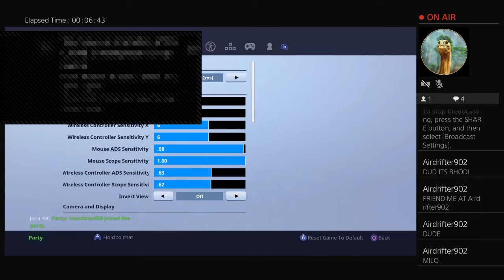mdmonkey24's Live PS4 Broadcast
Milo and Piper share things they like to do.